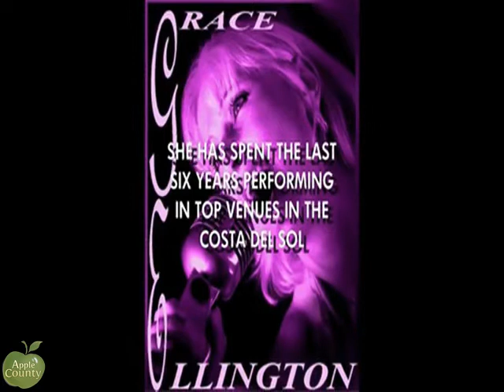Featured Artist: Grace Ellington presented by Apple County entertainment agents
Featured artist for the week beginning 28st January 2013: Grace Ellington, a wonderful singer, playing tribute to the jazz greats, and keeping your party bang up to date, all at the same time!